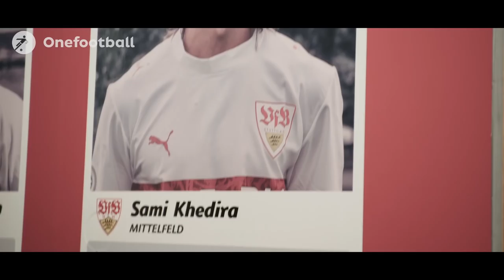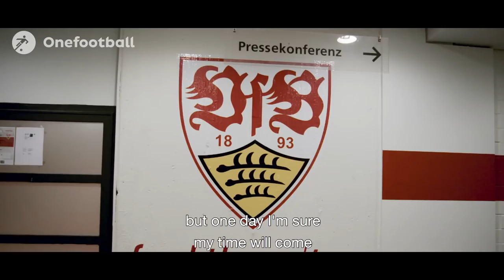Danny Collinge: Road To Germany ► Part Four - Onefootball Docs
Onefootball documentaries follow the journey of Bundesliga contenders VfB Stuttgart's wonder-kid Danny Collinge.

Danny Collinge (born 1 August 1998) is an English footballer who plays as a centre back for Stuttgart. Started his career with MK Dons. Moved to Stuttgart in Germany to play in their U17 team from MK Dons in 2014. Made his Stuttgart II debut in March 2017 against Waldh. Mannheim. Eligible to play for England or Italy at international level. Has represented England Under-16 to Under-18’s level.